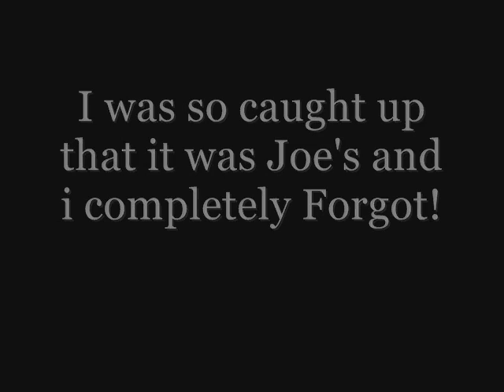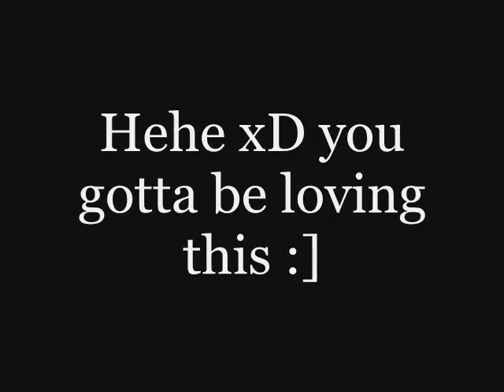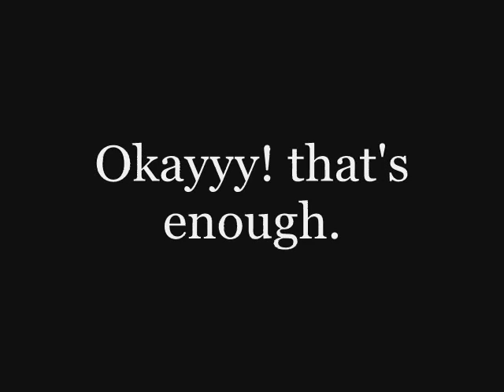Re: ♥My One Birthday Wish♥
Happy Birthday!
Sorry i forgot :[
haha but here it is!
I Hope you like it! :]
It's sooo random!
lol, ENJOY!